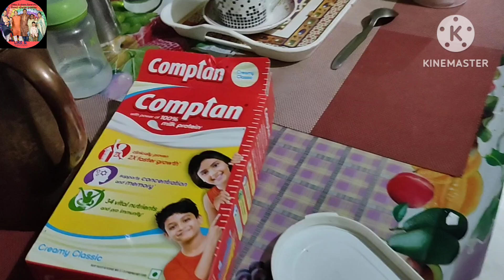ছুটলাম verification-এ ..গোগোল আর শাশ্বতী আজও ছুটলো আধার correction এ..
Vlog 252. Hope you all are enjoying our daily vlogs. The vlog contains the video of last Tuesday..   Today Dodol is unwell, suffering from fever...I went to college then for passport verification..Gogol and his friend went to to Adhar centre for rectification of the previous..

daily vlogging
Bengali vlogging
@ You tube daily vlogging channel
Transcript